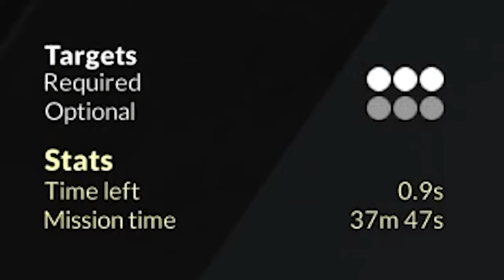Throwing vehicles at a wall to solve my problems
Now THIS is how you make a video game! I want to be able to destroy everything in my environment so I can speedrun the game faster. This is how every game should be made.
Music (in order of appearance):
Forest Capital: Persona 5 Strikers (Gota Masuoka)
So, What's the Plan: A Hat in Time (Pascal Michael Stiefel)
Field of Hopes and Dreams: Deltarune (Toby Fox)
Mor Ardain - Roaming the Wastes: Xenoblade Chronicles 2 (Kenji Hiramatsu)
Tokyo Emergency: Persona 5 (Shoji Meguro)
Demiurge I - Exodus: Persona 5 Strikers (Gota Masuoka)
Demiurge II - Negai: Persona 5 Strikers (Gota Masuoka)
The Arctic Cruise Remix: A Hat in Time - Seal the Deal (NoteBlock)